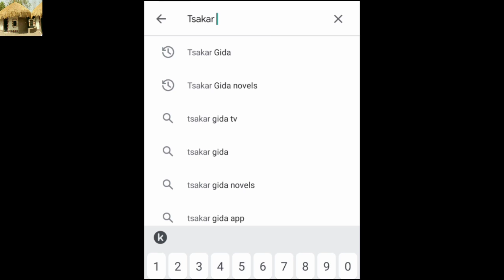Teema Makamashi tayi kira ga matan kannywood bayan abin da ya faru ga Maryam Booyh | Tsakar Gida